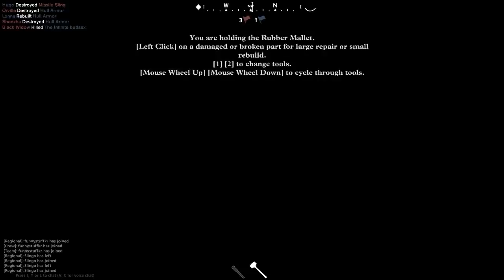Funny Plays: Guns of Icarus Online [1] - We all fall down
Hello. It's been a while huh? Well, you know, every youtuber has a phase in their lives where they take a little break. As for me, I was just enjoying my summer and doing things with friends. However, I still have stuff like this and more series on the way like I did promise, they were just delayed. Anyways, I'm trying some new things with my outro, so let me know if you like it. Also, I'm aware that we are huge noobs at this game. After recording we played a little more and I realized how things work. I know some of you might get annoyed at that, so I thought I'd address it. That's about it. I feel good, and it's nice to be back. Enjoy, and I'll see you soon. ;)
-funnystuffkr

Friends: Ben, Spencer.